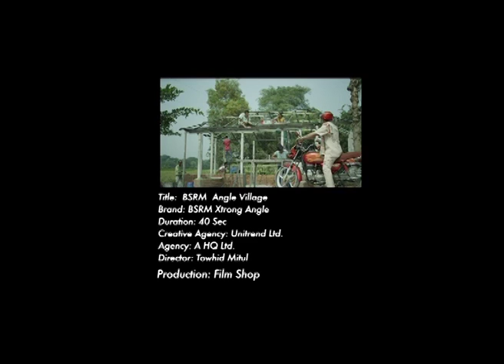BSRM Angle Village